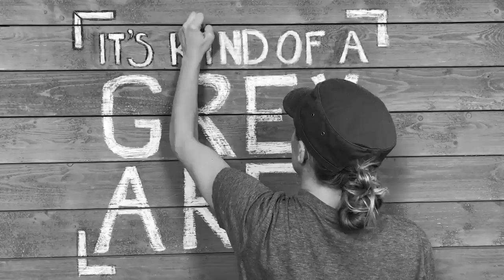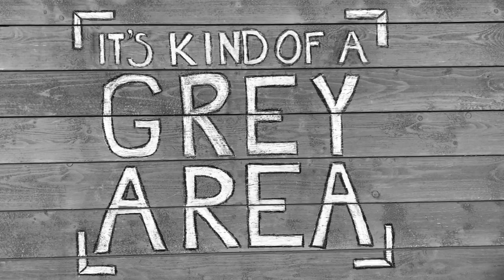IKAGA S1E54 - Would You Time Travel To Prevent A Tragedy?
The guys answers may surprise on on this one. Will carter and Matt decide to Time Travel to prevent a tragedy. For a season Finale, we don't think we could have asked a better question. Join us as we all see how this plays out. Also, if you dont know who This indivisible is, maybe the guys succeeded in their quest. Only one way to find out!